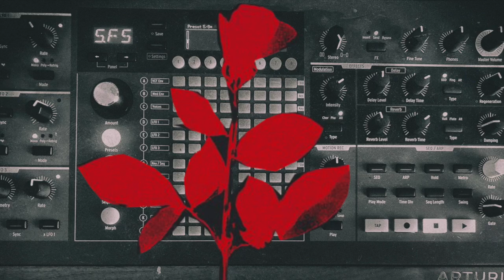Music For Polybrute 8 - Enjoy The Silence Cover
Music for Polybrute 8 is a single patch created from scratch with the Arturia Polybrute ( 6 voices ) synthesizer demonstrating its expressive capacity.

This is a very emotional and minimalist cover of the famous track Enjoy The Silence, by Depeche Mode. This is a version closer to the author's original. I have worked on the concept of loneliness and abandonment in old age.

No multitracks. No external effects were used, only Morphee, reverb, delay from Polybrute.

Composition: Martin Lee Gore from Depeche Mode
Performer: Mysterious Machine